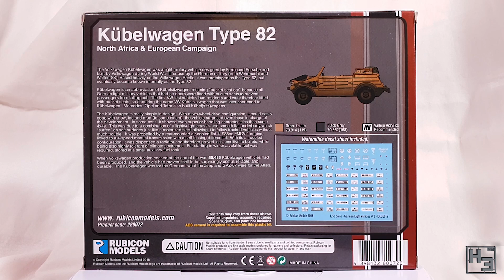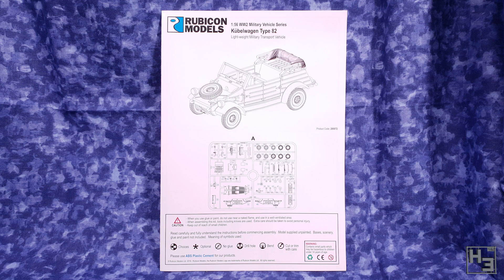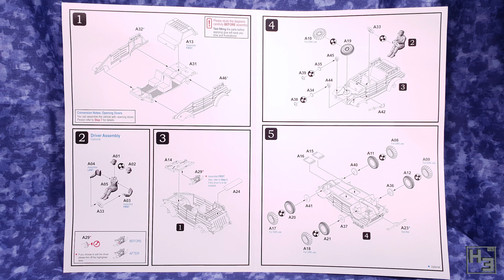Rubicon Kubelwagen [28mm]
Kubelwagen! For those who need a wagen for their kubels! obviously the name couldn't mean anything else.

The Rubicon Kubelwagen is a 28mm (1/56) scale plastic wargaming kit

It's a good little model. It's fun and pretty quick and easy to build, and as you can see, the result is quite good!

I am a Warlord Games affiliate, If you’re looking for some excellent Warlord models, use my link when you’re shopping and I’ll get a little kick back at no extra cost to you.

Modelling streams are on Mondays starting around 9am
And Wednesdays starting around 9pm (GMT +10)
Also video games whenever I feel like it (mostly around 9pm)
All times are approximate and subject to change.

If you want to send me stuff my postal address is:
Herbert Erpaderp
Australia

I also have an Amazon Wishlist (It’s mostly just stuff I am considering buying) So if for some reason you want to send me a random gift or there’s something on there you really want to see me build you can be super generous and buy it

If not, that’s perfectly fine. Support of any kind is never expected, though very much appreciated.